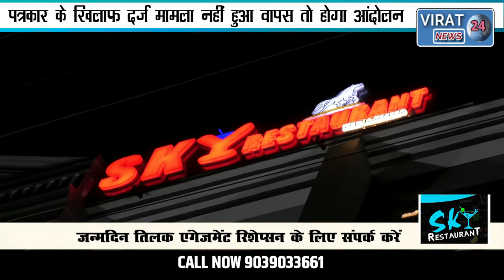🔻रीवा-पत्रकार के खिलाफ दर्ज मामला नहीं हुआ वापस तो ओबीसी महासभा करेगा आंदोलन।